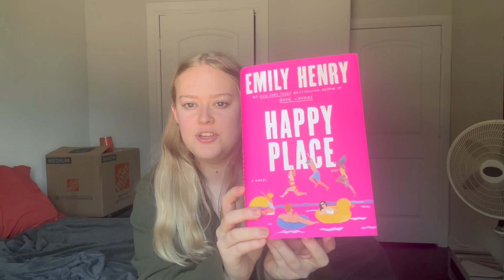Mid Year Book Tag | Mid Year Reading Wrap Up 📖🌷